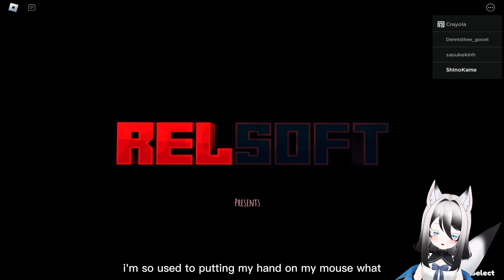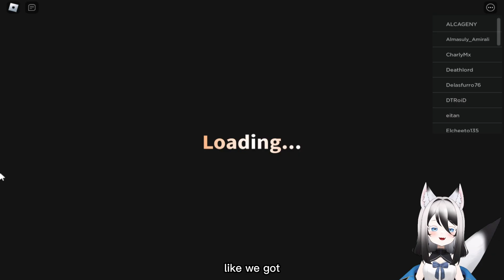ALONE | Roblox Horror Game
This is a new and short horror game so don't judge it too hard now 😅